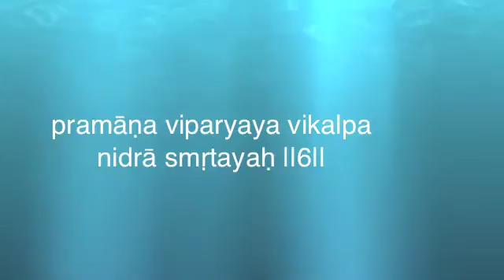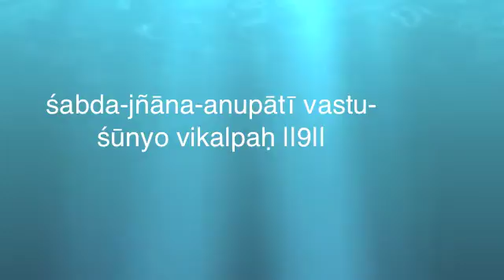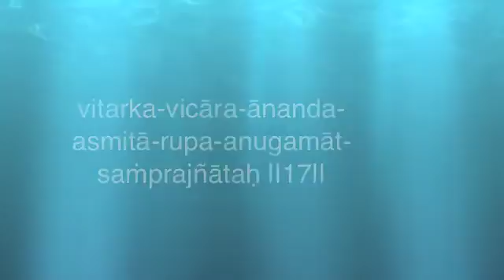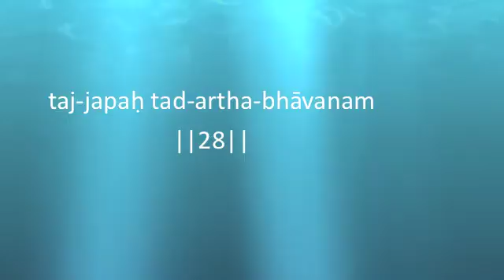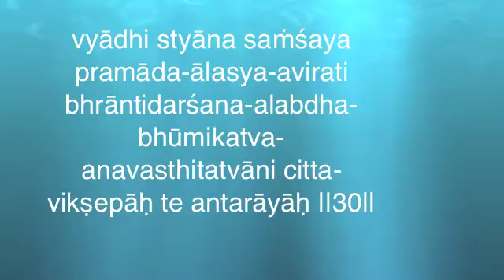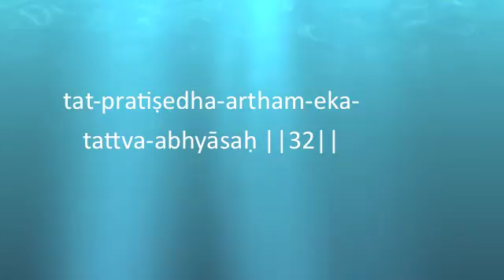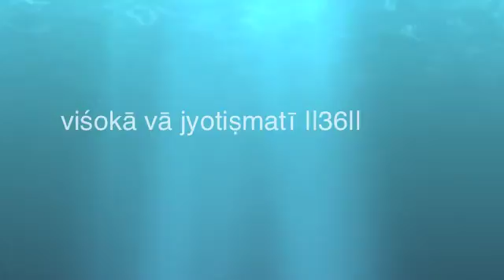Patanjali Yoga Sutra Samadi Pada By Prof. Nagaraja Rao and Bharath Shetty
Yoga Sutras of Patanjali Recited By Prof. Nagaraja Rao, Bharath Shetty and Archana Bharath.